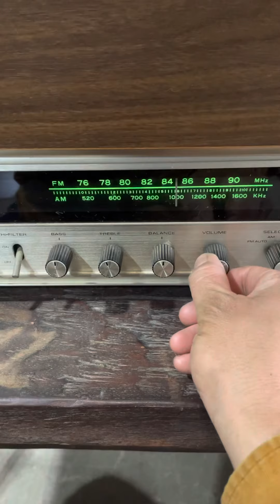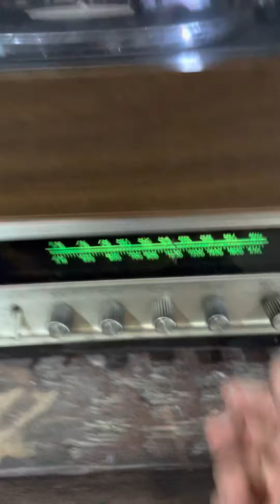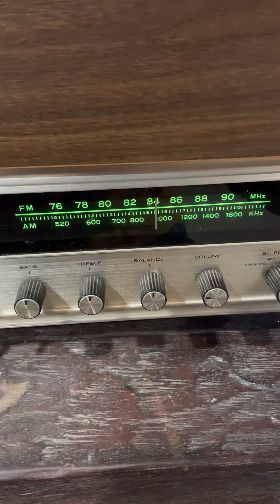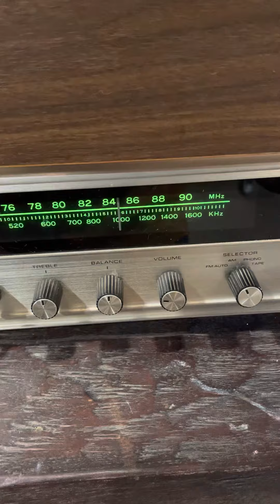ブラザー レコードラジオプレーヤー st-204